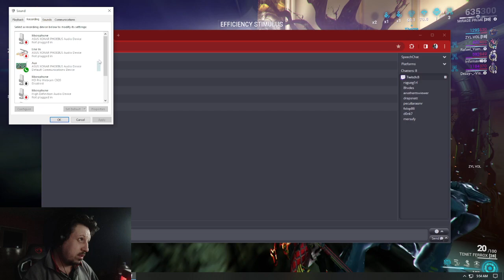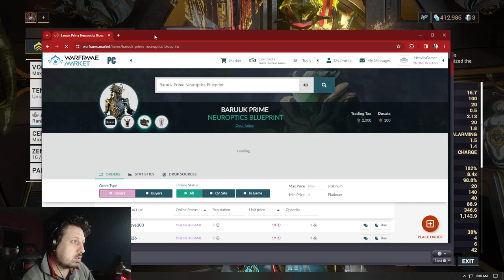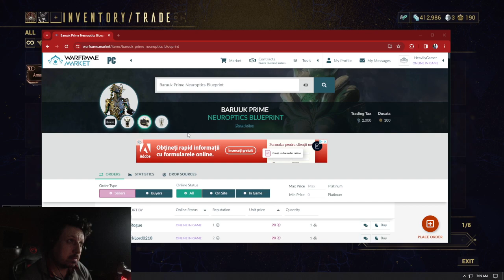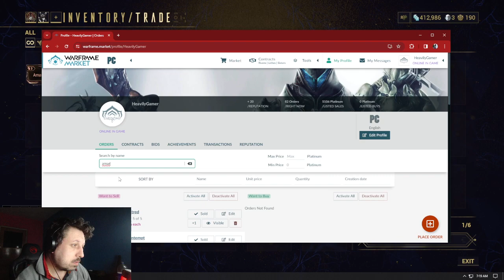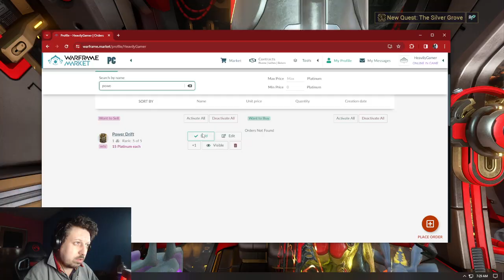Warframe with HeavilyGamer (PC/18+/Eng) MR 29! I need Coffee! New week reset!Hiped for dante?